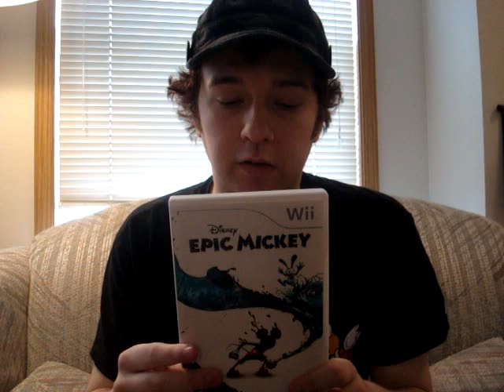Disney Epic Mickey Unboxing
I finally got Epic Mickey!! I love platformers. The deal was awesome $34.99 but it was actually $37.57 with tax but still a great deal so rush to your local Best Buy and pick up a copy of Disney Epic Mickey!!